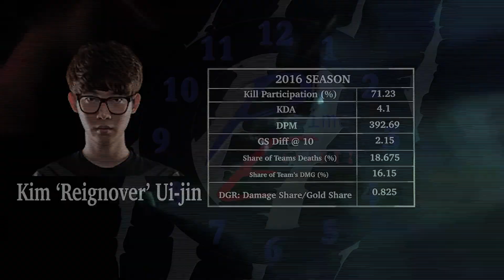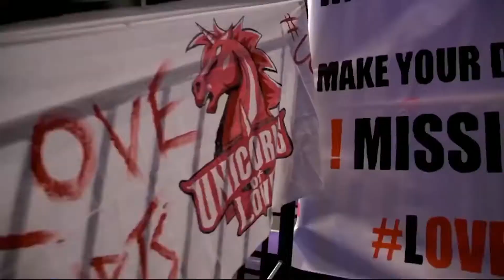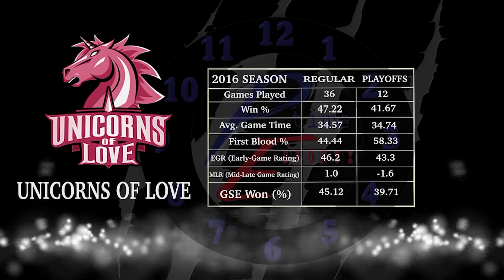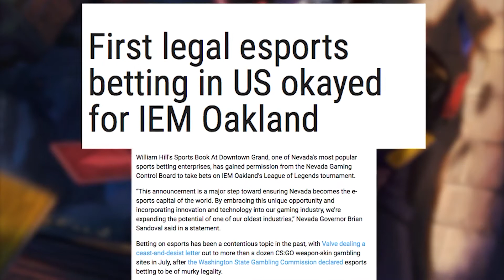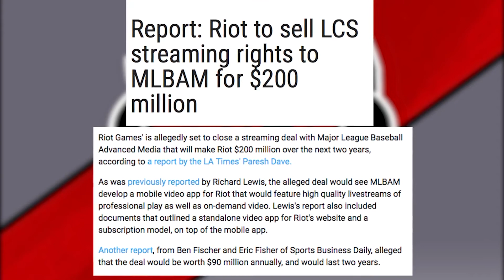PrimeTime eSports Ep.4 - HO-HO-HOly Cringe! (Christmas Special-ishhhh)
This is why you don't invite relatives over for Christmas! This week, the gang gets a special visitor from up North...ish. Also, we cover LoL RosterMania as well as all the good news we missed over Thanksgiving.